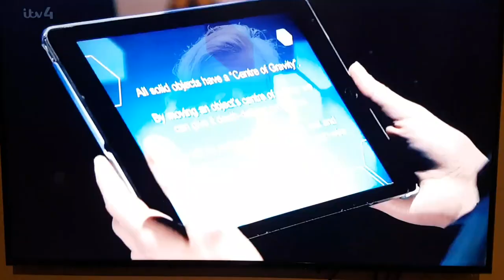Rachel Riley Thong slip Its Not Rocket Science